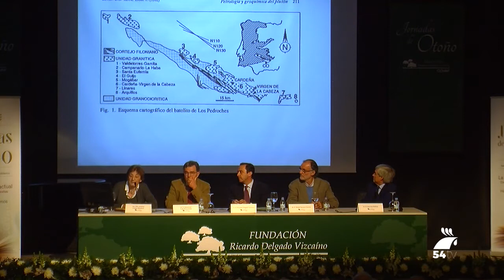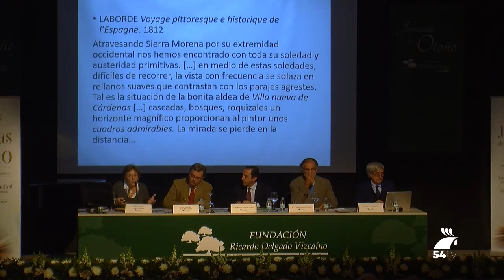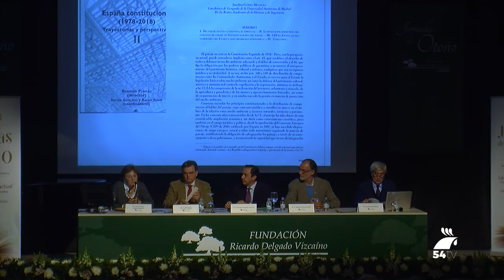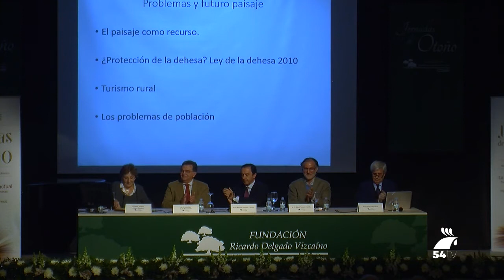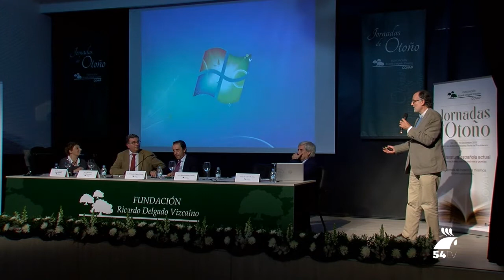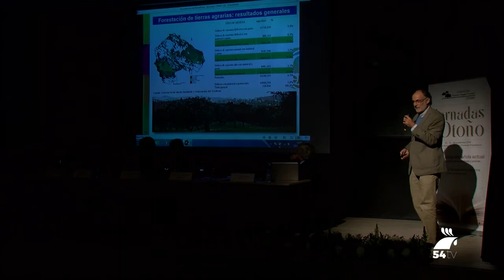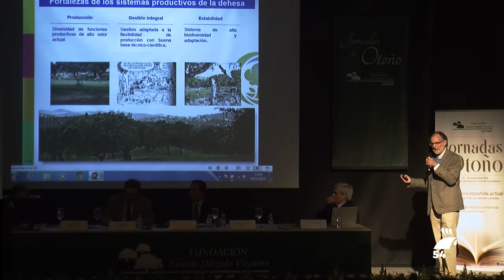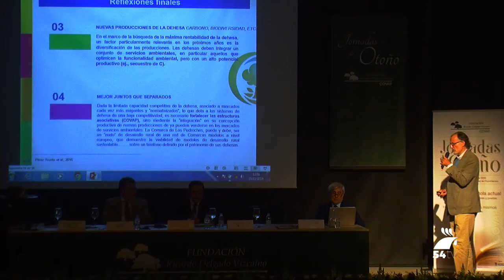Jornadas de Otoño de la Fundación Ricardo Delgado Vizcaíno: El entorno natural y ganadero de Covap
En Canal 54 Pozoblanco os vamos a ofrecer algunos de los mejores momentos de las Jornadas de Otoño de la Fundación Ricardo Delgado Vizcaíno. Hoy os mostramos cómo fue la mesa redonda sobre el entorno natural y ganadero de Covap.